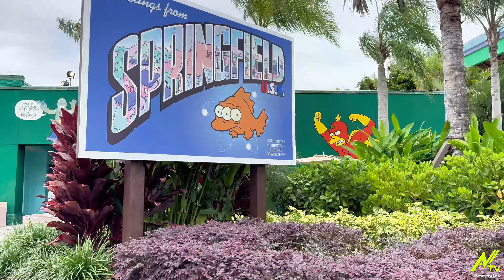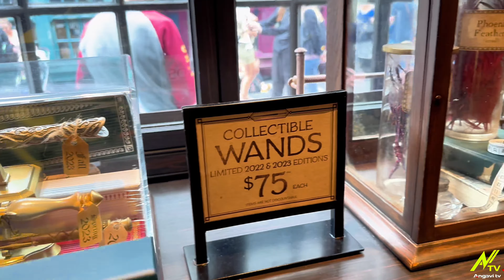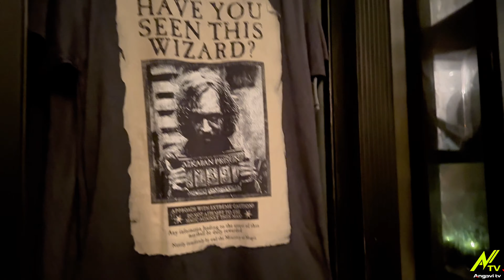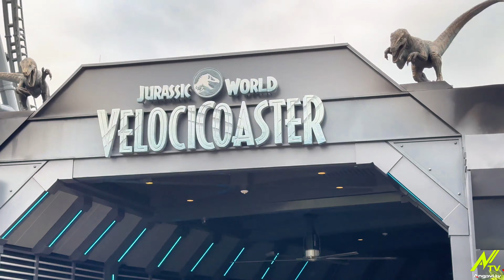La Mejor EXPERIECIA de Univesal Studio en Orlando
Todas Mis Redes con Angavi Tv